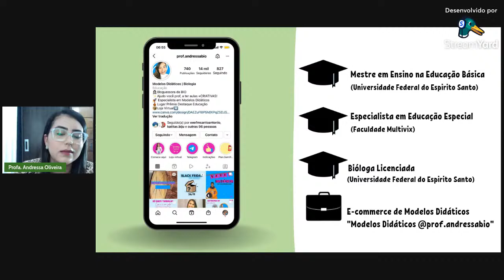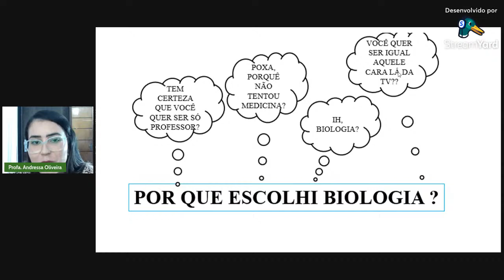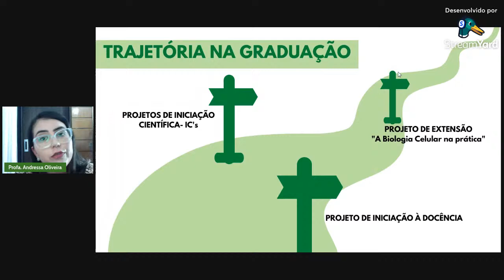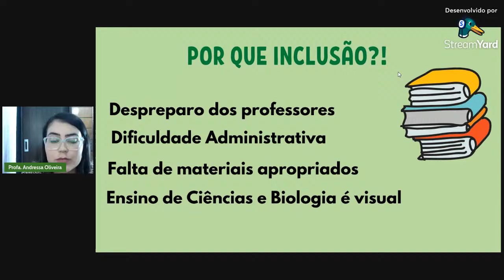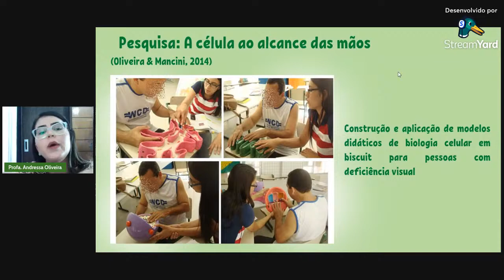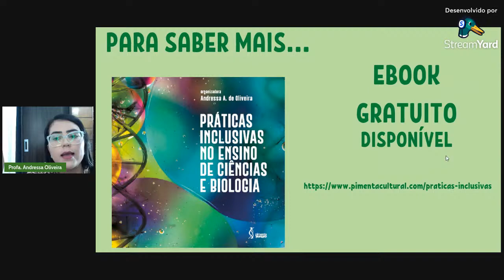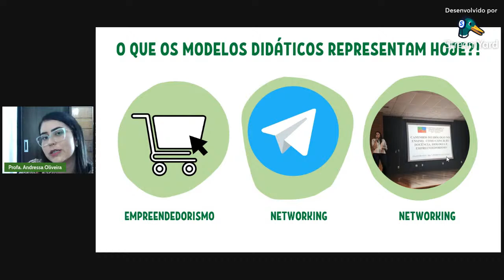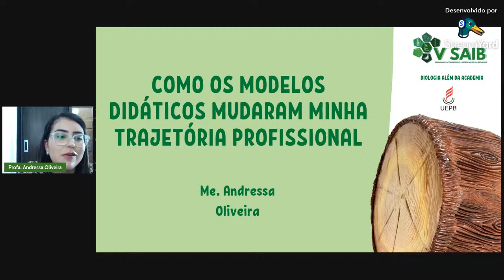Andressa Antônio - Modelos Didáticos